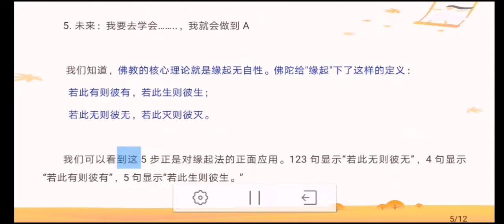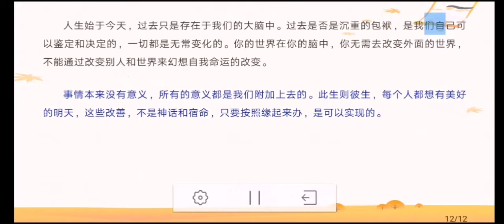概念语言缘起无自性的应用